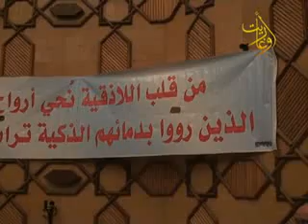وزير الاعلام يكرم جرحى الجيش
قناة أوغاريت